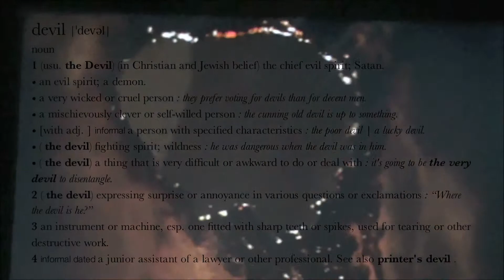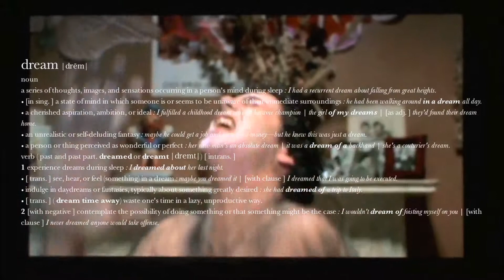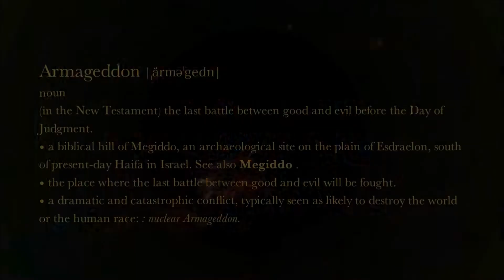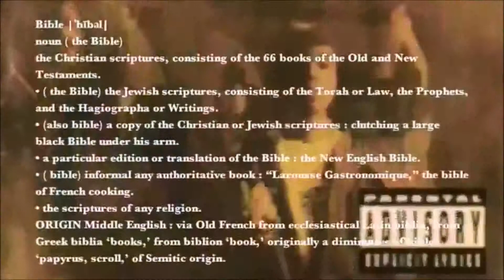Death Cab for Cutie Soul Meets Body Official Video